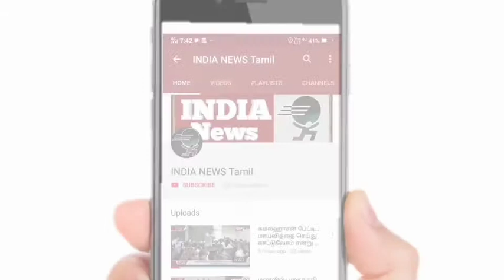பொள்ளாச்சி சம்பவத்தை கண்டித்து ஆட்சியர் அலுவலகத்தை முற்றுகையிட்டு வாலிபர் சங்கம்...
பொள்ளாச்சி சம்பவத்தை கண்டித்து திருச்சி மாவட்ட ஆட்சியர் அலுவலகத்தை முற்றுகையிட்டு வாலிபர் சங்கம் மற்றும் மாதர் சங்கத்தினர் போராட்டம்